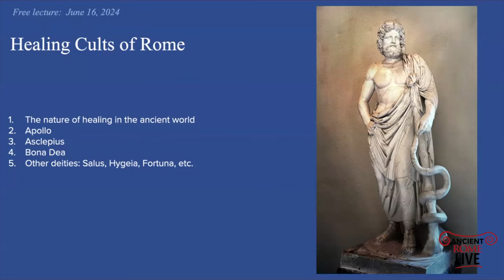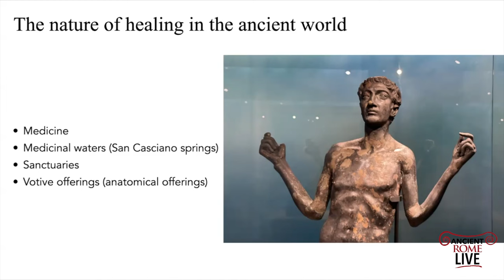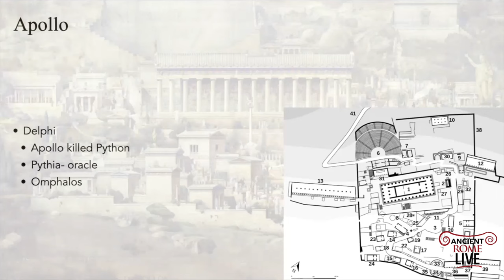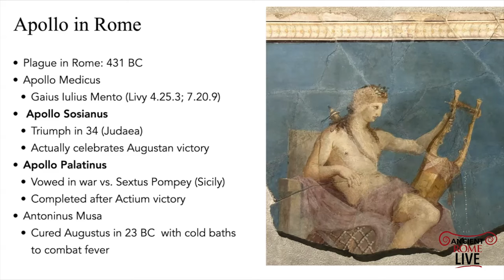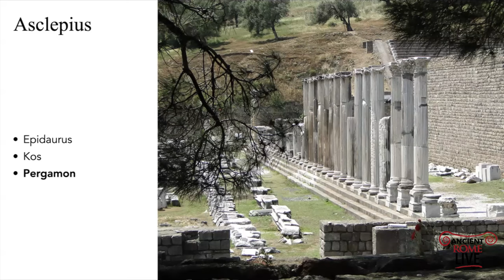Healing cults in Ancient Rome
Discover the gods of healing in ancient Rome, from Apollo to Asclepius, from Veiovis to Fortuna. We'll examine how people venerated these gods in the cities and suburban sanctuaries.

This video was made possible through a grant from the CAAS Masciantonio Award!

0:00 Introduction
0:48 San Casciano sanctuary
3:29 Apollo in Greece and Rome
10:08 Asclepius in Greece and Rome
12:25 Bona Dea and other gods